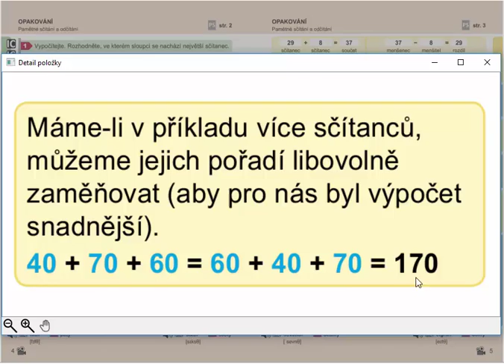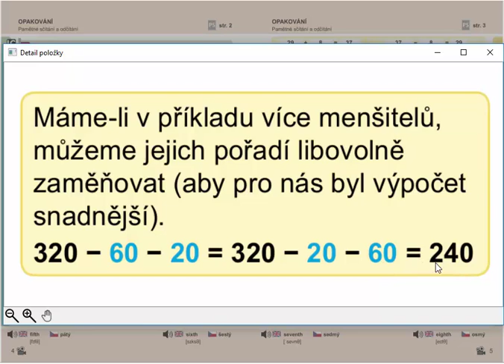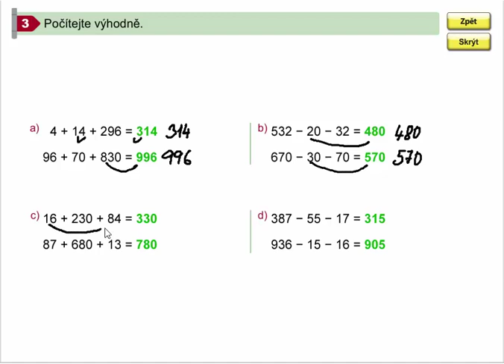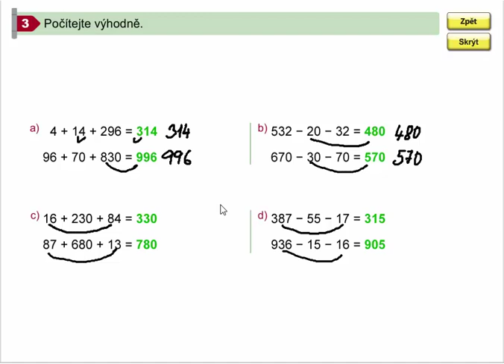Pamětné sčítání a odčítání (výhodné počítání), Mat. mat. pro 4. roč., 1. díl, str. 5, cv. 3